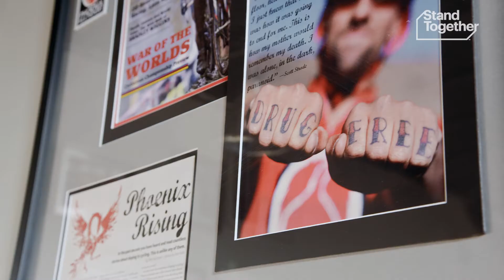Want to Make a Change? "Get Loud"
In 2006, Scott Strode launched The Phoenix, a nonprofit that uses exercise and community to help people overcome substance use disorder.

Even in the early days, Strode knew he wanted to scale the foundation nationwide. But the nonprofit wasn’t growing at the speed he had envisioned.

The problem was clear: the foundation was too quiet about how truly special the program was, and the solution was to get loud.

The louder they got about The Phoenix, the more attention they drew from people who believed in it. Making noise enabled the foundation to connect with the right donors and supporters at the right time. Today, The Phoenix is in over 30 states and 93 communities, and they’re just getting started.

Strode’s best piece of advice when it comes to scaling a nonprofit nationwide? “You’re going to encounter these times when things get really tough and you’re not going to believe it’s possible to do what you’re trying to accomplish. I’d encourage you just to step back and reconnect to the why. The word will get out and the numbers will grow. Before you know it, it will reach across the country.”